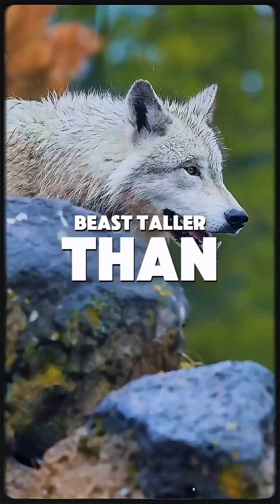10,000-Year-Old Beast REBORN: The Science That Crossed the Line 🧬💀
"Scientists just UNLEASHED the Ice Age’s DEADLIEST predator… but there’s a SECRET they’re not telling you. 🐺💀 Click to see the SHOCKING footage science doesn’t want you to miss!"